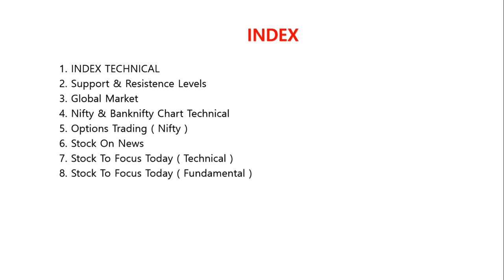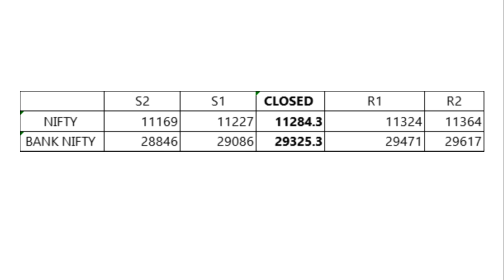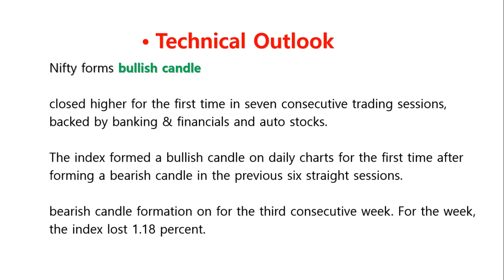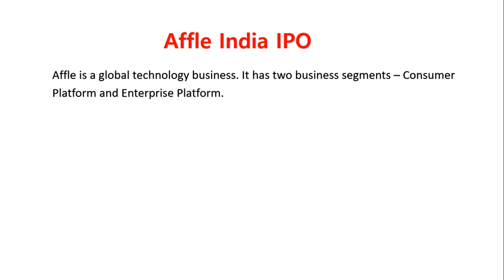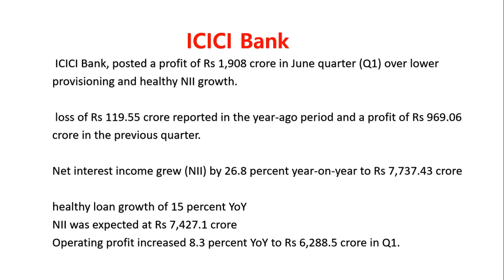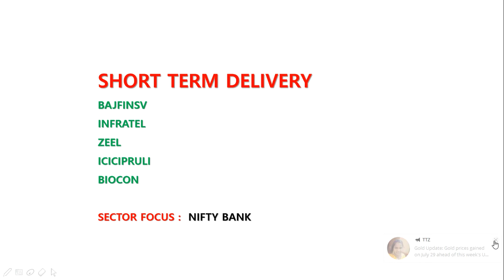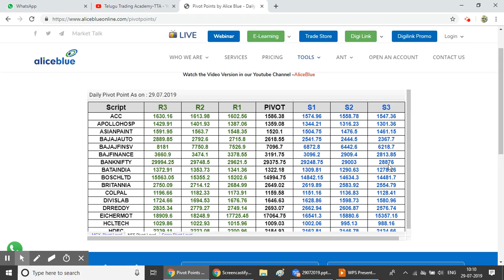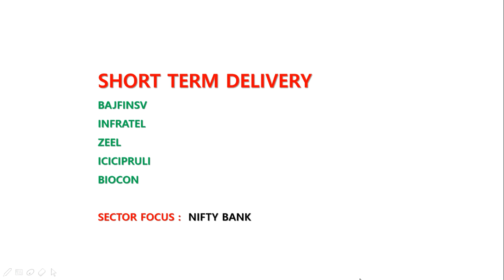STOCK MARKET (29-07-19):Q1 RESULTS||PIVOT POINTS||TECHNICAL OUTLOOK||NIFTY|LIVE MARKET|TTA